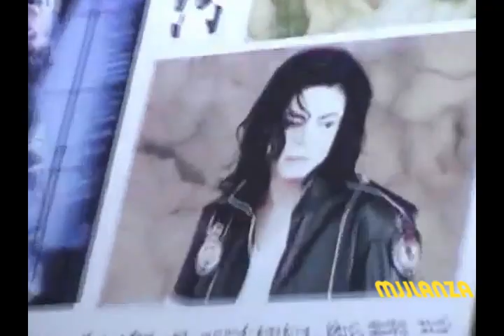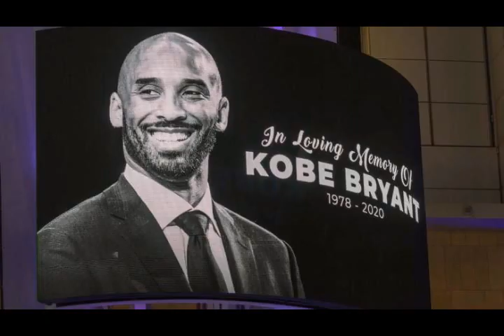Kobe Bryant & Magic Johnson recuerdan a Michael Jackson - Sub. Español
Desde una rueda de prensa y el  memorial de Michael nos recuerda algunas anecdotas del Rey del Pop acompañado de Magic Johnson
Kobe Bryant: " Michael Jackson fue mi mentor"
No es ningún secreto que Kobe Bryant era un gran amigo del cantante Michael Jackson.
"Se dio cuenta de que me estaban molestandome por ser diferente"
La estrella de los Lakers, que fue una de las grandes figuras que participó activamente en el funeral del 'Rey del Pop', explica ahora que el fallecido cantante fue su mentor y protector cuando con apenas 18 años acababa de aterrizar en la NBA.
"Se dio cuenta de que me estaban jodiendo por ser diferente", dijo Kobe sobre Jackson a Adrian Wojnarowski de 'yahoo.sports' en el Graves Hotel de Los Ángeles.
"Michael Jackson me ayudó a alcanzar el nivel para ganar tres títulos consecutivos jugando con Shaquille O´Neal"
Kobe explicó que visitó en multitud de ocasiones el famoso rancho Neverland para empaparse de las lecciones de Michael Jackson sobre superación, ambición y mentalidad para triunfar.
"Puede sonar raro, pero realmente Michael Jackson fue mi mentor", expresó bien a las claras el 24 de los de púrpura y oro.
"Michael Jackson me ayudó a alcanzar el nivel para ganar tres títulos consecutivos jugando con Shaquille O´Neal", confesó Kobe.
Kobe Bryant explicó que su mentalidad y actitud no la ha adoptado de Michael Jordan o de otros deportistas, quiso dejar bien claro que la aprendió de Michael Jackson
Bryant fue una de las celebridades notables que habló en el funeral de Michael Jackson en 2009. El funeral de Jackson fue en el Staples Center, y valdrá la pena ver si se organiza un servicio similar allí dada la cantidad de momentos memorables que Bryant tuvo en el mismo edificio. Durante una entrevista de ESPN realizada en 2016, Bryant habló sobre una llamada telefónica que recibió de Jackson antes de su muerte.
“Sigue haciendo lo que estás haciendo”, Jackson le dijo a Bryant, según ESPN. “No vuelvas a la manada y sé normal por el mero hecho de mezclarte con los demás. No te hagas el tonto”.

- Invito a mis subscritores a visitar y subscribirse a mi segundo canal para mas videos subtitulados